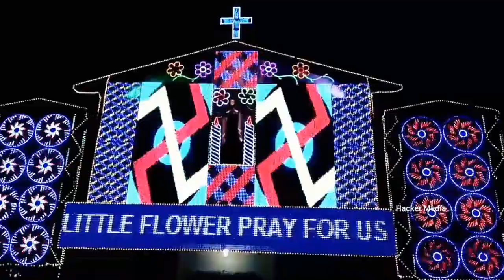Little Flower Church Mookkannur Festival 2017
Little Flower Church Mookkannur Festival 2017 - Angamaly